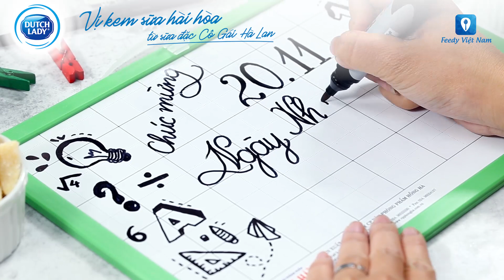Kẹo dẻo sữa - Món ngon hiện đại từ sữa đặc Dutch Lady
Cùng sữa đặc Dutch Lady nấu những món ngon hiện đại với hương vị thật hài hoà.